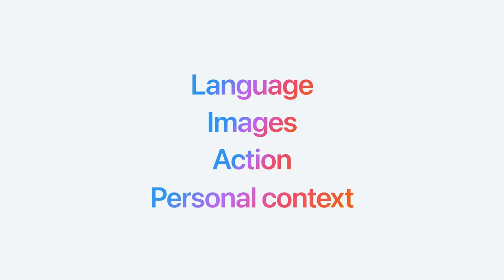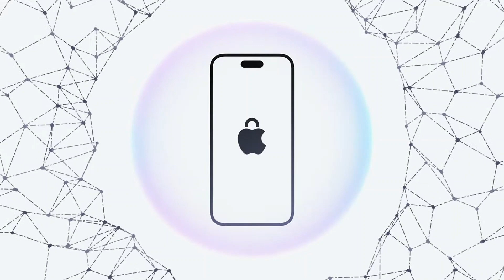I have questions, and you should too.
Is Apple Intelligence actually secure?

Timestamps:
0:00 Intro
0:40 Is Apple AI really only on your device?
2:50 What is personal context and where is it stored?
4:09 When is your Apple data moved off your device?
6:00 How does Apple ensure privacy between them and OpenAI?
7:15 How did deleted photos reappear on iPhone if Apple deletes our data?
8:27 What if the government asks to see your personal AI on your iPhone?
10:09 Does your iPhone listen to you for marketing?
12:53 Why did Apple change their definition of privacy?
14:00 Does opting out of sharing data with OpenAI ruin your iPhone?